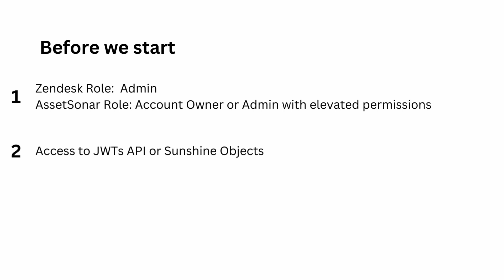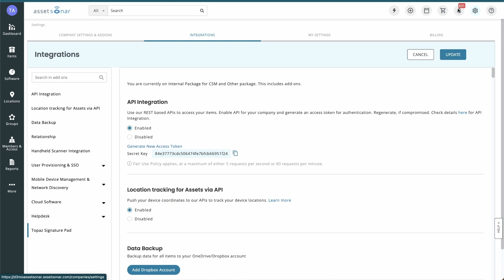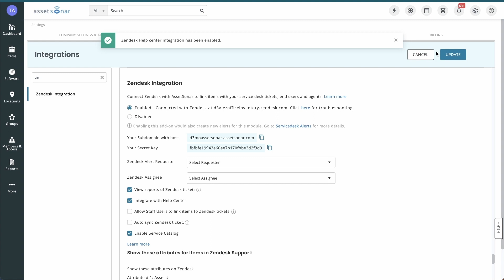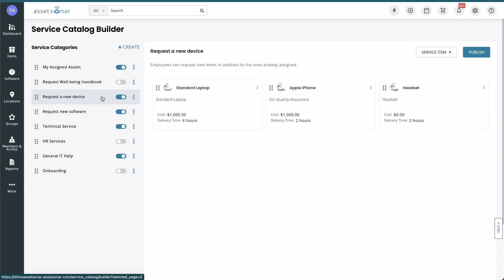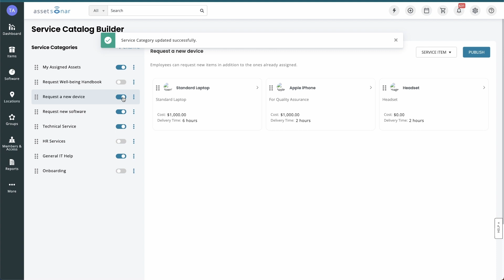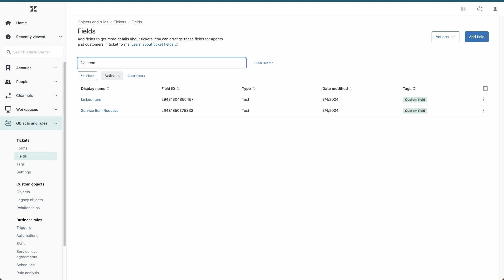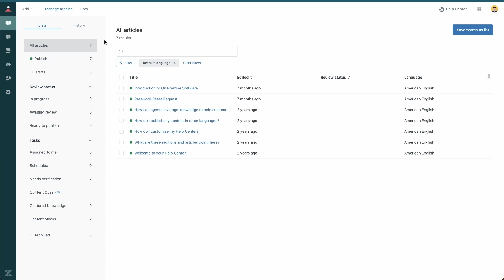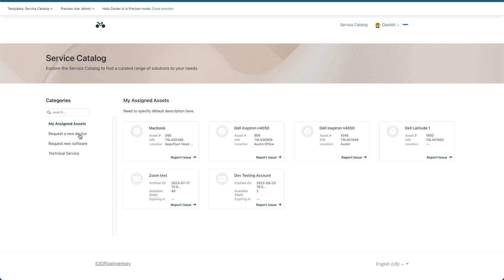AssetSonar x Zendesk Service Catalog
This video guides you through setting up the AssetSonar Service Catalog within Zendesk.